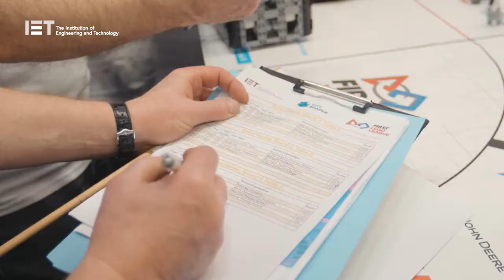IET FIRST® LEGO® League Scotland Final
Highlights from the first ever IET FIRST® LEGO® League Scotland Final